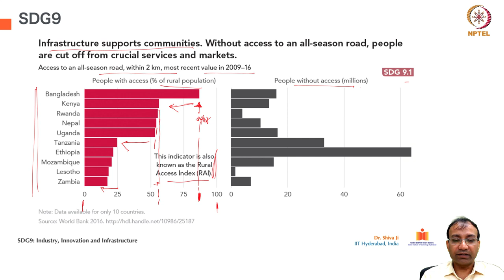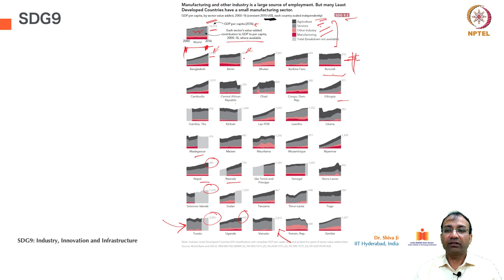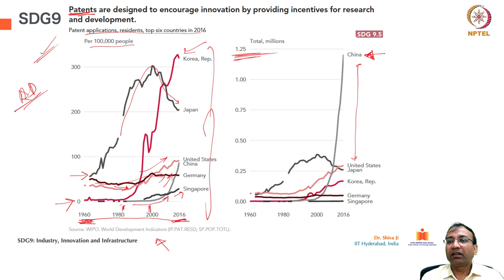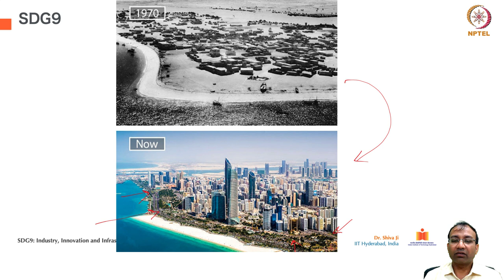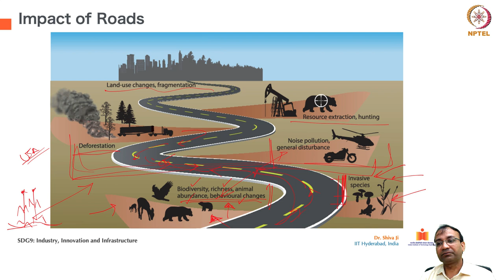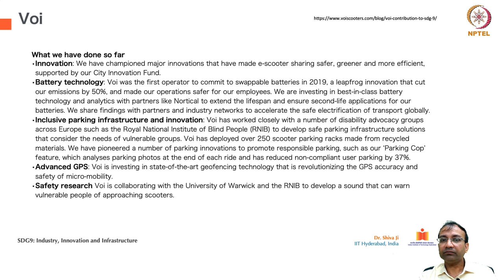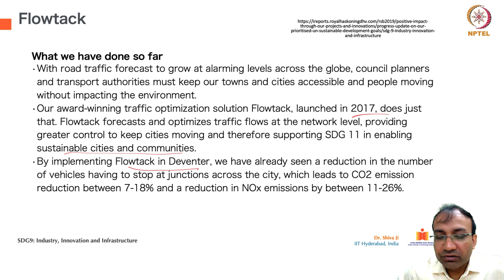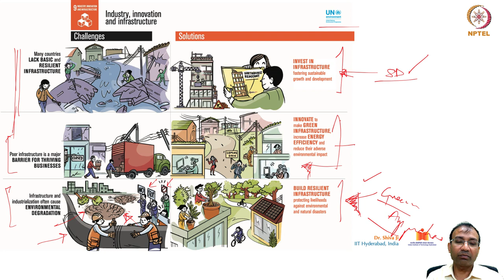SDG 9: Industry, Innovation and Infrastructure Part 2